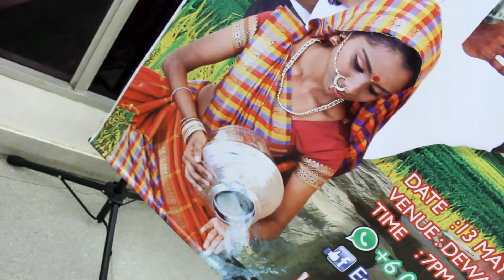Viyarvai Mega concert#MKU